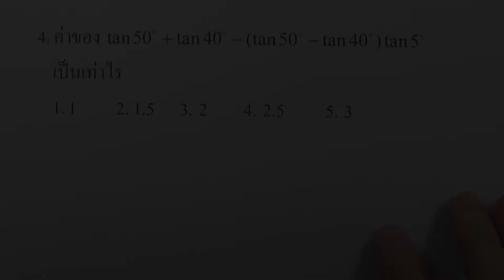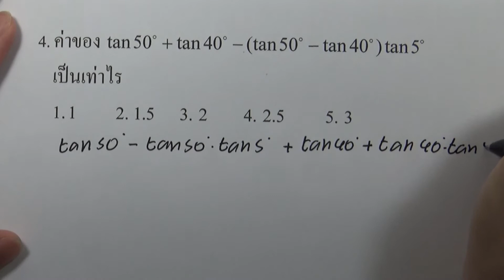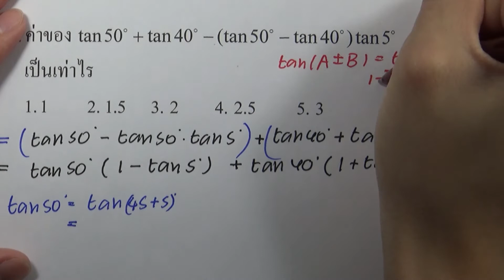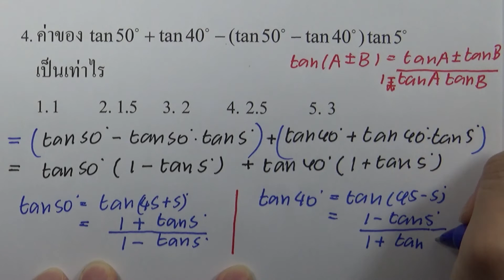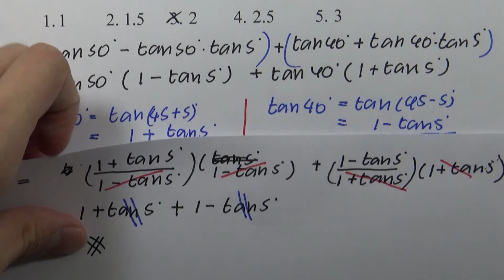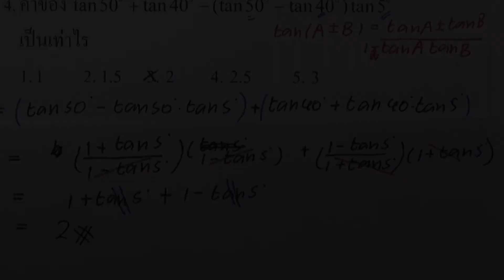โจทย์คณิตศาสตร์1 สามัญ9วิชา 15ชุด : ชุด10 ตอน01 ข้อ04